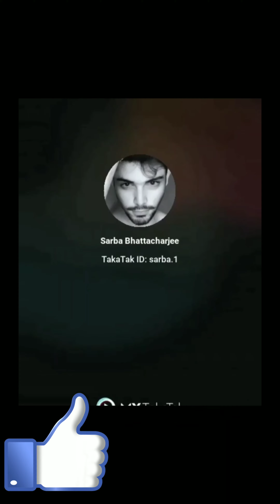Breakup 💔 Tik Tok Videos || Sad Tik Tok Videos || TikTok viral video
❤️️❤️️ YOU ARE VERY SPECIAL THANK YOU ❤️️❤️️❤️️

😎 BEST ATTITUDE 😎

Slowmo King
Slow motion
DEFAULTER
GURU
DEFAULTER GURU

               👫BEST FRIENDSHIP 👬

   💌💬BEST POETRY & SHAYARI 💬💌

Poetry, Shayari
Latest tiktok Friendship
New Friendship

      😂 MUSICALLY COMEDY 😂

💔BEST EMOTIONAL, SAD & BREAKUP 💔

Tiktok breakup
Breakup tiktok
Latest tiktok
Tiktok songs
Tiktok india
Tiktok superstars
Broken Shayari
Romantic Shayari
Sad
Tik tok videos
Best emotional
Musically videos
Best bewafaai videos
Very sad tik tok viral videos
TikTok tutorial

IF YOU ARE STILL HERE READING THIS LONG DESCRIPTION

I WANT TO TELL YOU THAT YOU ARE SPECIAL DONT LET ANYONE TELL YOU THAT WHATEVER YOUR DREAM IS THATS NOT POSSIBLE ❤️️ ❤️️ ❤️️ ❤️️